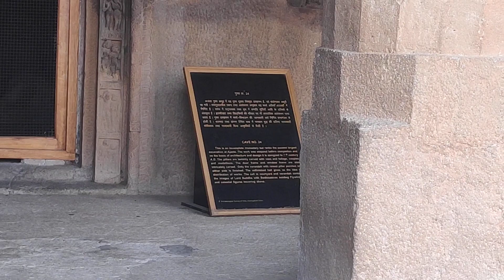Maharashtra_aurangabad_Ajanta cave